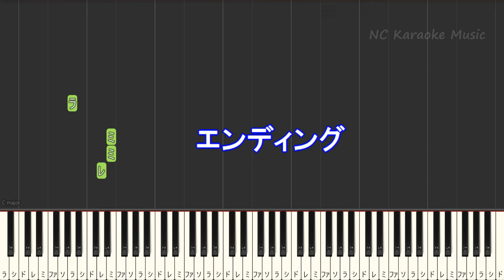【歌ってみた女性キー上げ+6】鬼ノ宴 / 友成 空【ガイドメロディあり 歌詞 ハモリ付き フル full】【AIボーカル 歌詞 フル full】ピアノ音程バー付き